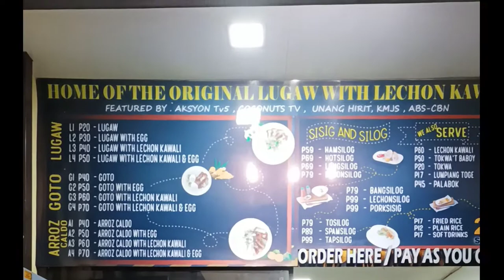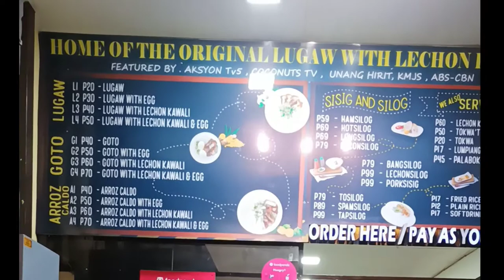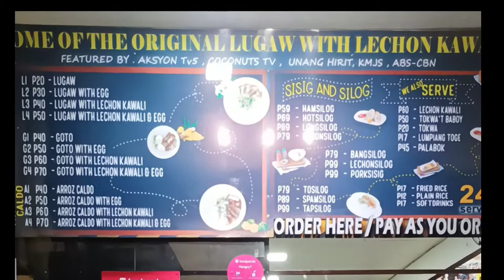lugawan SA tejeros kalentong Tara!!!nagutom kumaen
lugawan SA tejeros